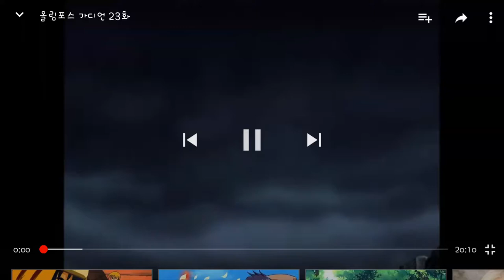23. The Greek and Roman Myths/Korean&English learning(그리스 신화로 배우는 영어)